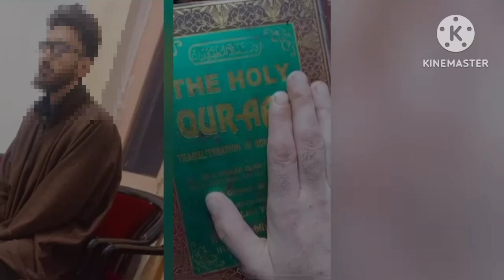Ladkiyon Ka Sath Gàlàt Aur Blàckmàil Kàrná Wálá Bôy Àrrèst 😭😭😭